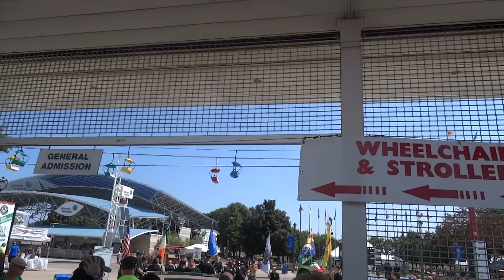☘️Milwaukee Irish Fest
Milwaukee Irish Fest at the Henry Maier Festival Park on August 15, 2015  in Milwaukee Wisconsin USA.